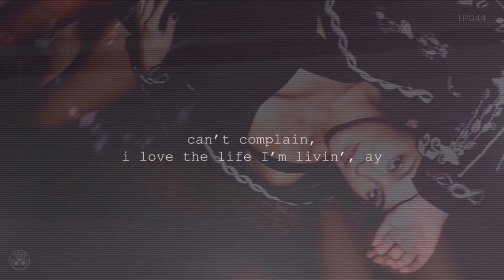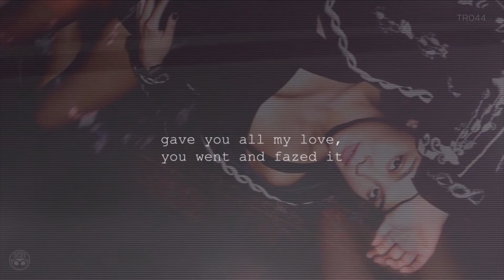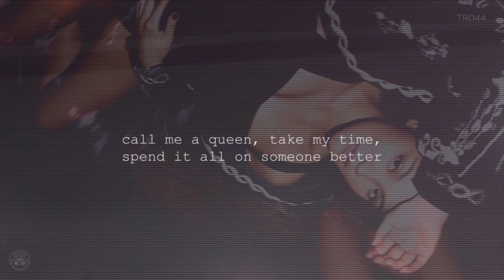"K Bye" - Kiana V, Moophs (feat. Sofia) [Official Lyric Video]